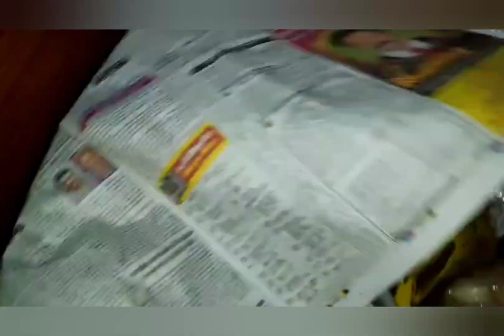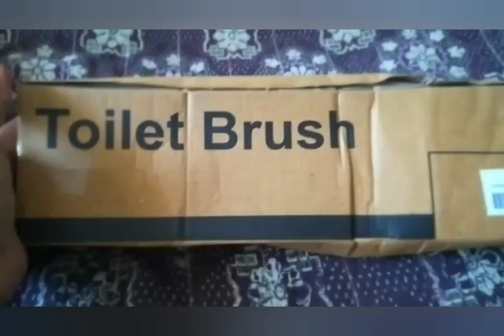எங்க வீட்டு காதுகுத்து Function vlog| Grand ear piercing ceremony| New toilet brush for bathroom